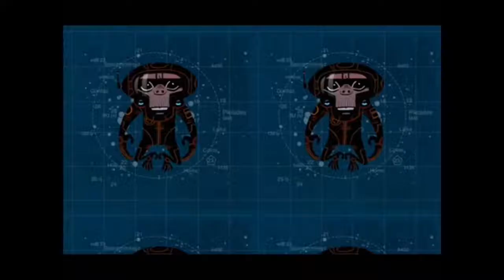Gorillaz vs Spacemonkeyz - Monkey Racket